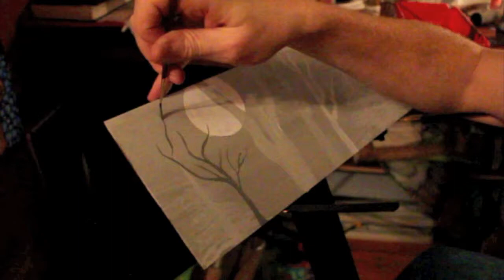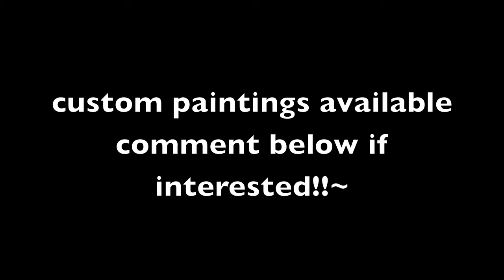sexy landscape tutorial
painting is awesome!